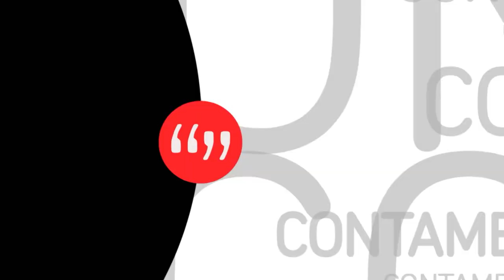CONTAME DesdeCasa​ - Mirta Busnelli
Verónica Urriolabeitia recibe a la actriz Mirta Busnelli. Con más de 40 años de trayectoria en el teatro, cine y televisión repasamos cómo afectó la pandemia al colectivo de los actores y a toda la industria cultural.